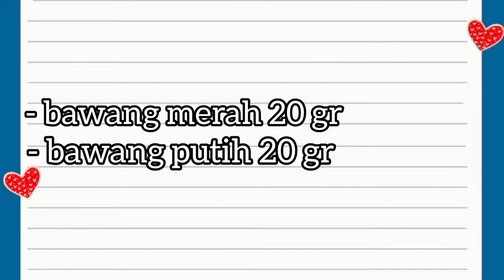resep membuat kuah kaldu mie ayam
BAHAN - BAHAN

- tulang ayam 1/2 kg
- bawang merah 20 gr
- bawang putih 20 gr
- air 1 liter
- kaldu bubuk 2 sdm
- minyak sayur 300 ml